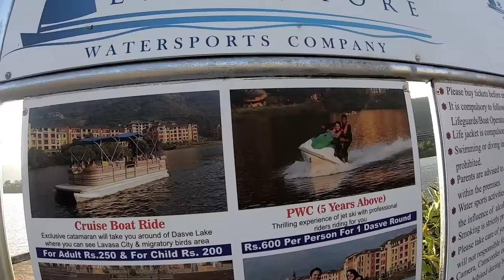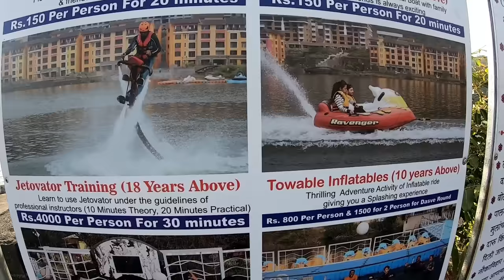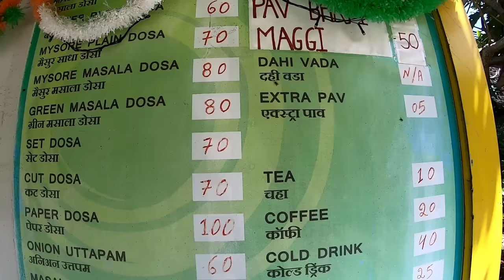Lavasa City | Lavasa Tourist Places | Lavasa Tour Budget | Lavasa Tour Guide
Lavasa is a private, planned city being built near Pune. It is stylistically based on the Italian town Portofino, with a street and several buildings bearing the name of that town. In this video I you will get a complete guided tour of Lavasa with all expenses and After watching this video you will know how make lavasa itinerary. So this video will make your lavasa trip beautiful.

Is video me aapko lavasa ghumne ki puri jankari di jaegi aur sath hi aapko lavasa me kab kaise kaha aur kitne kharch me ghumna hai ye bhi pata chal Jaega jis se aap apna lavasa ghumne ka plan asani se bana skte hai.